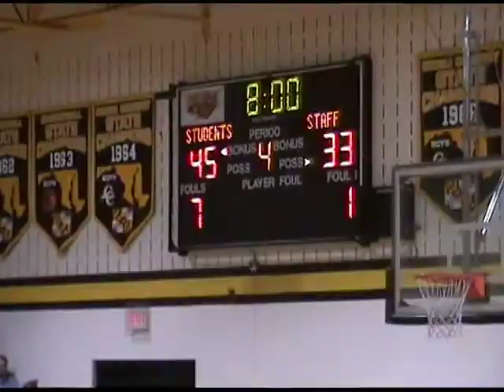Poolesville 2006 Student-Teacher basketball game